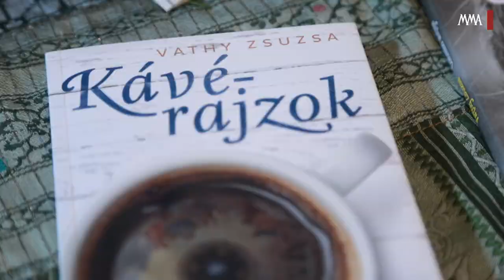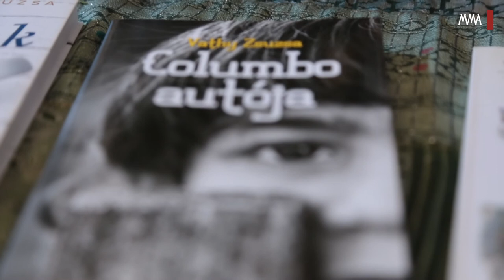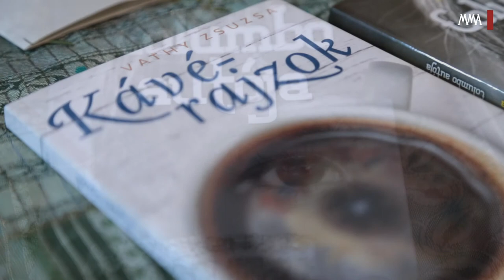Vathy Zsuzsa a Kávérajzokról és a Columbo autójáról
Vathy Zsuzsa író, a Magyar Művészeti Akadémia tagja, 2013. december 6-án Príma díjat kapott. Felvételünkön legutóbb megjelent könyveiről, a Kávérajzok és a Columbo autója című kisregényekről beszél.

Vathy Zsuzsa vegyészmérnöki diplomát szerzett. Első novellája megjelenése után a százhalombattai Olajfinomítóból újságírónak ment a csepeli Papírgyár üzemi lapjához. A kilencvenes évek elején a Kortárs irodalmi lap prózarovatát szerkesztette, 1991-től szabadfoglalkozású író. Művészetében meghatározó a gyerekkor, az ötvenes-hatvanas évek politikai világa, a kamaszkor útkeresése és a társadalmi problémák. Történeteiben jelen vannak a társadalom leszakadt rétegei is, az utcán élők, a hajléktalanok. Történetei jellemzően szociografikusak.